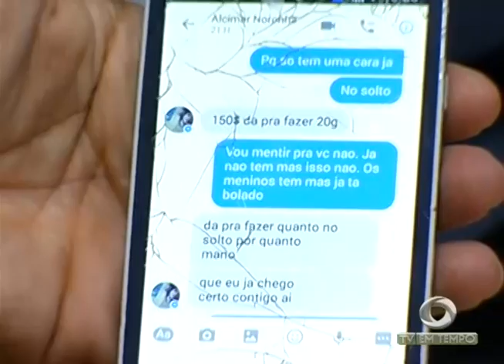BOLETIM EM TEMPO - NOITE (22.01.2016)